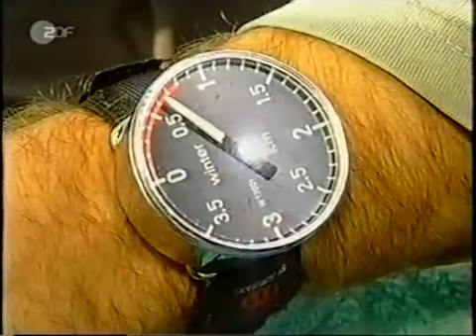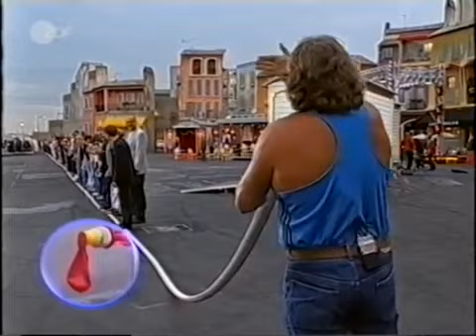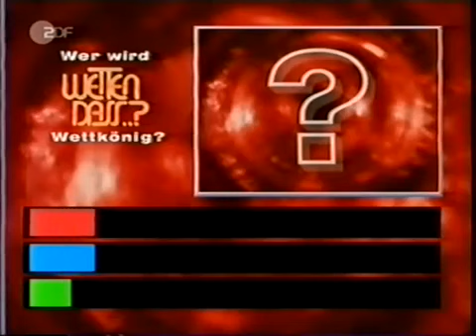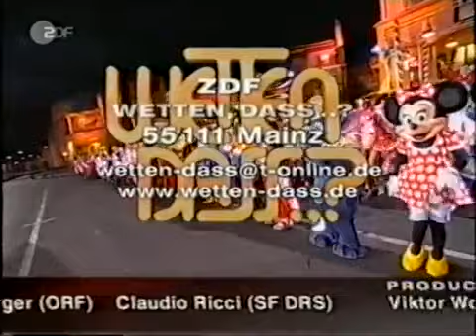ZDF Wetten, dass... !? vom 06.07.2002 aus Paris (Eurodisney)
Gäste: Laetitia Casta, Alain Delon, Mario Adorf, Barbara Becker und Catherine Deneuve

Acts: Bryan Adams, Alizée, Bryan Ferry und Havans Nights

Die Rechte hat das Zweite Deutsche Fernsehen.